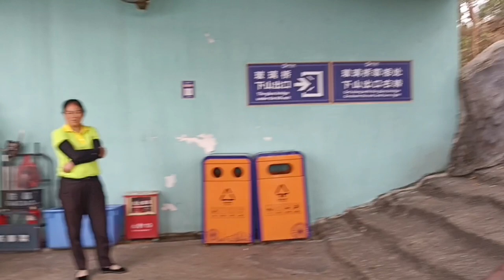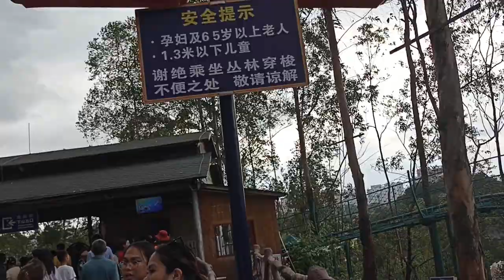#5.Glass bridge yinxian resort china tour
nice experience with kind tour guide